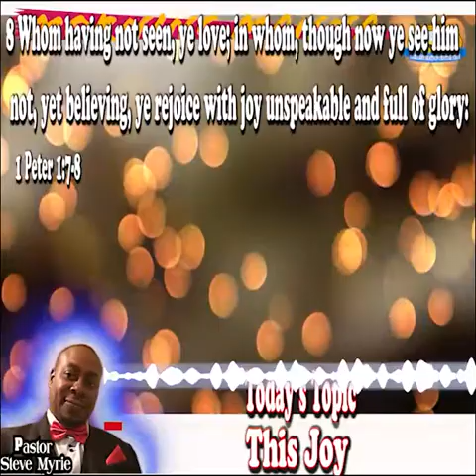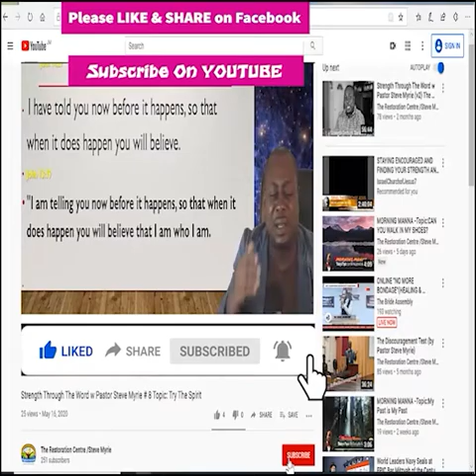Morning Manna #101 Topic:This Joy